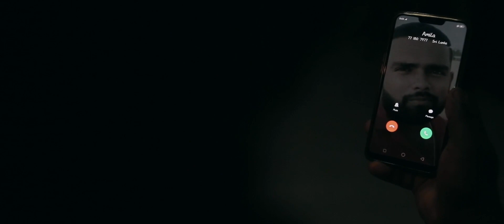waradhunu kannalauwa - වැරදුන කන්නලව්ව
වැරදුන  කන්නලව්ව කතා මලාවක් ලෙසින්..ගෙන එනවාට ඔබ කැමතිනම් ඔබේ අදහස් පහතින් දක්වන්න..
              මේ වගේ  වීඩියෝ බලන්න KOCKTAIL sl - chanal එක අමතක නොකර Subscribe කරන්න.අලුතින් වීඩියෝ දාපු ගමන් ඔයා ගාවටම ගෙන්න ගන්න Subscribe බටන් එකට එහා පැත්තෙන් තියෙන බෙල් Icon එකත් අමතක නොකර Click කරන්න.